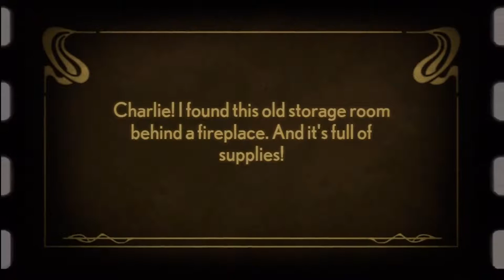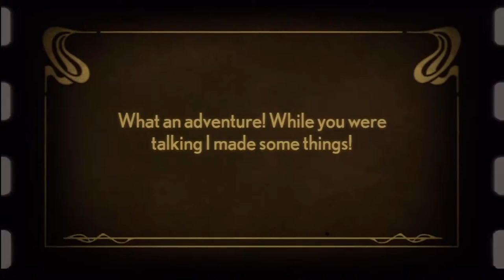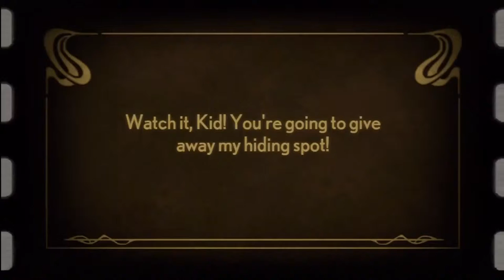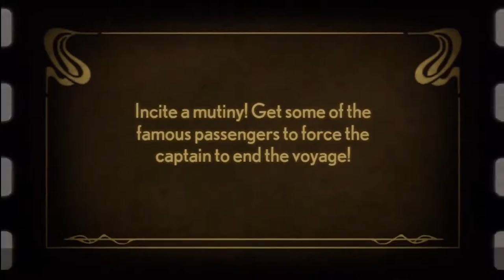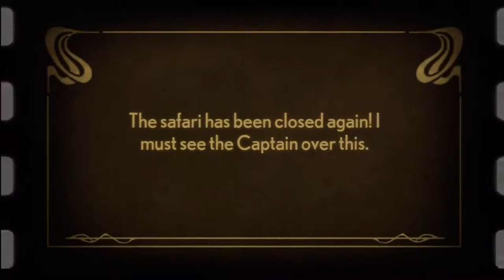Stacking | Part 2: The Gilded Steamship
We get a ticket and set off for the first actual area of the game; The Gilded Steamship.